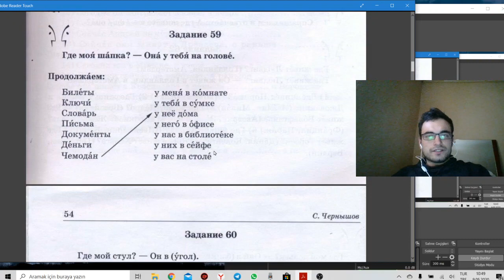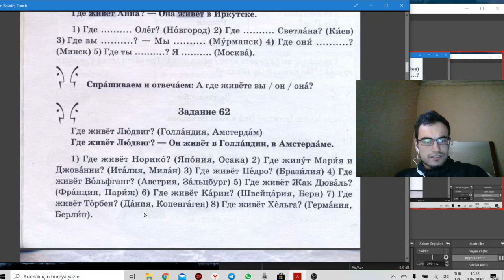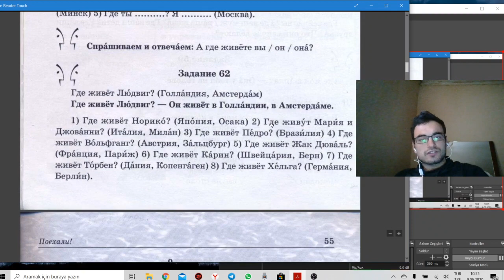Rusça Ders Ünite 5 Rusça Nerede yaşıyorsun sorusunu Rusça sorma cevap verme ? Где ты живешь ?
Telegram: Ruscaders66 İnstagram: Rusca_ders_

Beğeni destek ve yorumlarınız beni daha çok şevklendiriyor . Merhabalar ben İnstagram @Rusca_ders_ sayfasının adminiyim Rusçada bildiklerimi size anlatmak amacıyla videolar çekiyorum desteklerinizi bekliyorum beğenmeyi unutmayın desteklerinizi esirgemeyin ilgi alaka ve destek olduğu sürece videolara devam edeceğim .